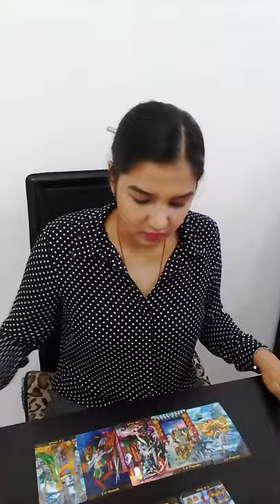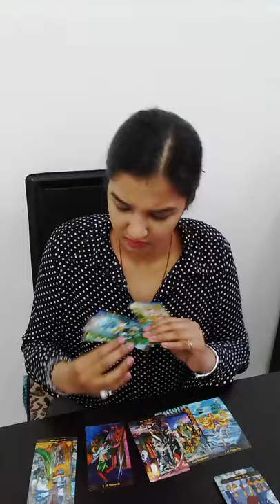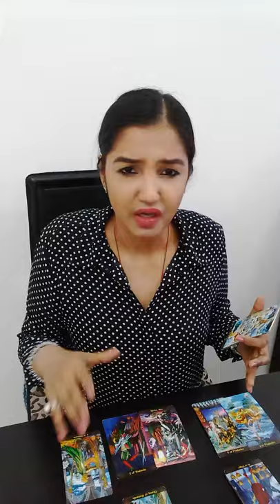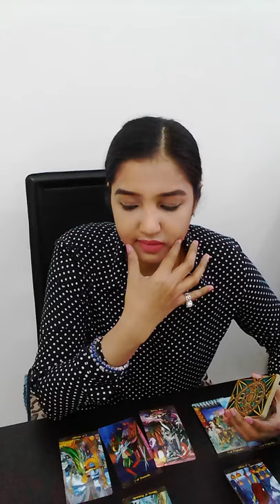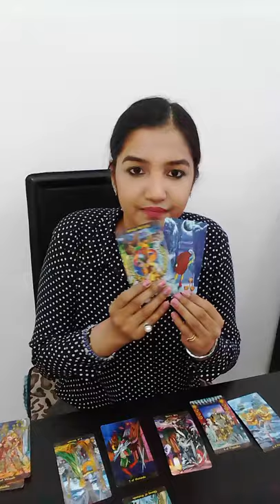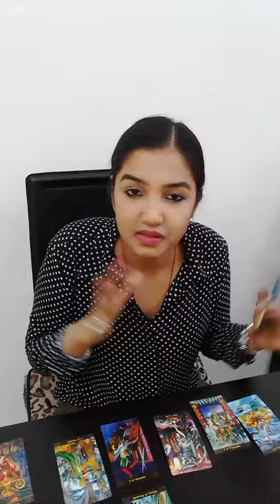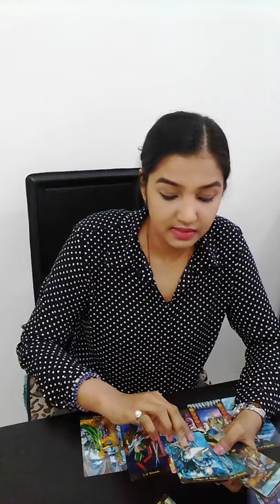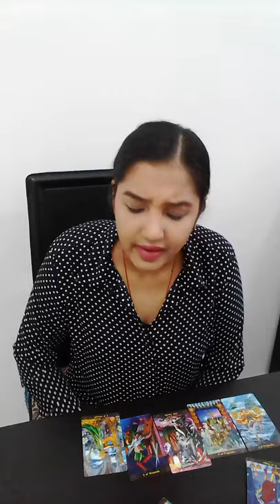AQUARIUS || Wicked - Scripting a twisted game (!!)